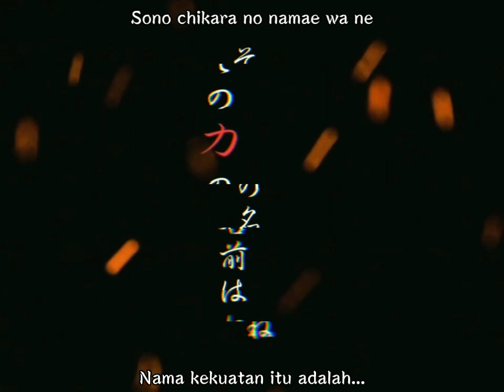「BLEACH」ZARAKI KENPACHI - “Nozarashi”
Assalamualaikum..
Minna han Yokoso ore no Channel desu. Terima kasih buat yang selalu support channel ini dari dulu sampai sekarang atau yang baru gabung dan nemu chanel uni, terima kasih banyak sudah berkunjung dan meluangkan waktunya untuk menonton chanel yang sederhana ini. Terima kasih juga untuk semua masukan masukan dari kalian yang sudah berinteraksi di chanel ini. Kita semua disini tidak lain dan tidak bukan hanya untuk sekedar hiburan, hobby, atau meluangkan waktu disela sela aktivitas kita di kehidupan nyata. Dan kecintaan saya terhadap film, anime, game, literatur bahasa atau apapun itu tidak lepas karena rasa suka dan menikmati karya karya seniman diluar sana. Sekali lagi terima kasih sudah hadir atau mampir di chanel yang alakadarnya ini, akhir kata terima kasih banyak selamat menonton semoga terhibur, jangan lupa share, like, komen dan subscribe jika berkenan, ありがとう。

Kali ini ada frasa karakter Zaraki Kenpachi dari Bleach